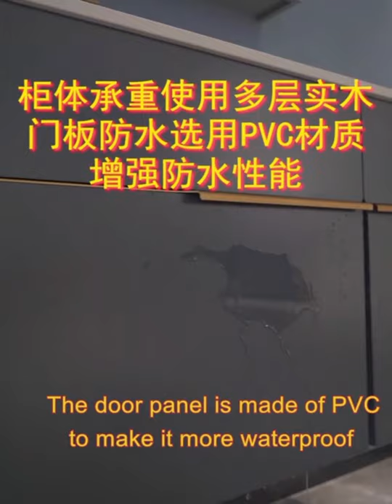Fashionable Light Luxury Style - MONARCH bathroom cabinets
Bathroom
A place to record the beginning of the day
Also, a place to welcome one day back
We are here to pack our spirits and get ready to go
Also here to get rid of fatigue and empty yourself

Bathroom cabinet
It is the key to lighting up this beautiful space
The ever-changing style makes the bathroom no longer monotonous
Many functions make the bathroom more tidy and orderly

Choose our MONARCH bathroom cabinets, fashionable and light luxury style, promote the quality of life upgrade, and bring you a new experience of home decoration.